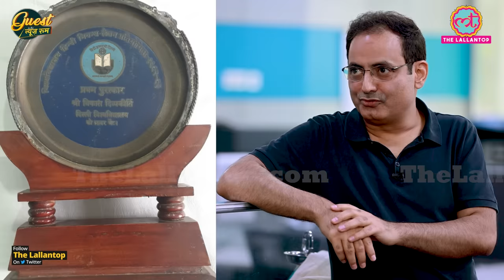Dr. Vikas Divyakirti Full Interview With Saurabh Dwivedi।UPSC। Drishti IAS। डॉ. विकास दिव्यकीर्ति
Renowned Educator and founder of Drishti IAS coaching Vikas Divyakirti joins The Lallantop's newsroom. He joins as a guest for the show 'Guest in the Newsroom'. Divyakirti is one of the most popular teachers in the country. He is a popular face among UPSC aspirants. Many topics were discussed with Divyakirti including, UPSC preparations, his personal life, his marks in class 12th, his connection with RSS, his dreams, and how he started Drishti IAS coaching among others. Watch the video to know all about Vikas Divyakirti.

Edited by: